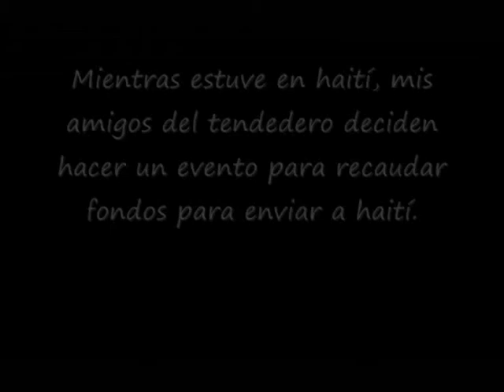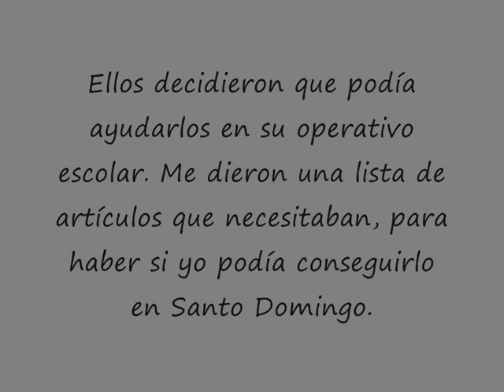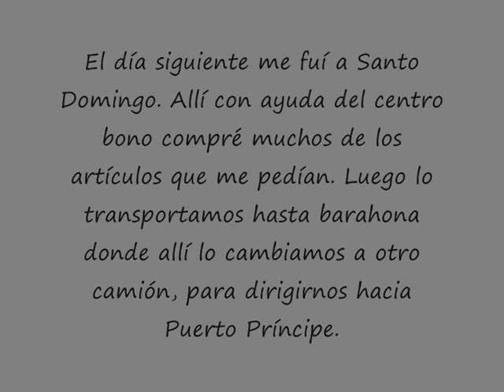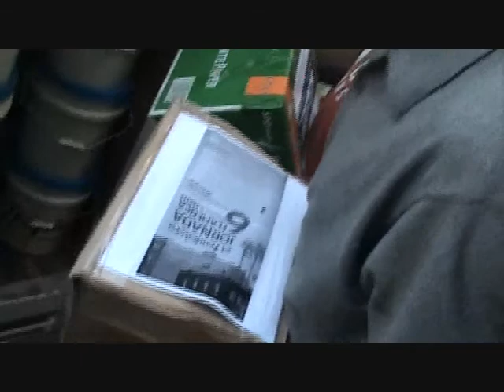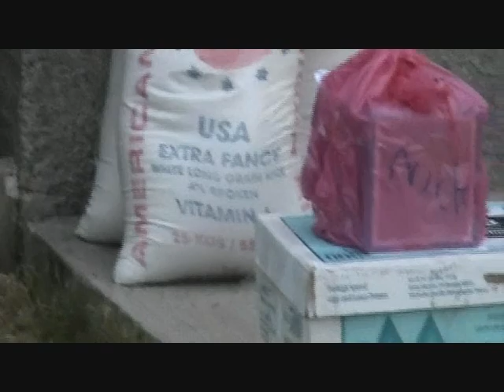PARTE 4 I JORNADA FLAMENCA POR HAITÍ EN EL TENDEDERO.wmv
MIENTRAS UNO DE LOS MIEMBROS COLABORADORES DE NUESTRA ASOCIACIÓN ESTABA EN HAITÍ, DESDE AQUÍ SE ORGANIZÓ LA I JORNADA FLAMENCA POR HAITÍ DEL TENDEDERO.

ESTE ES EL DOCUMENTO QUE REGISTRA EL TRABAJO, LO VIVIDO Y LO CONSEGUIDO.

Edición: Nick
Fotografía Úrsula Ortiz